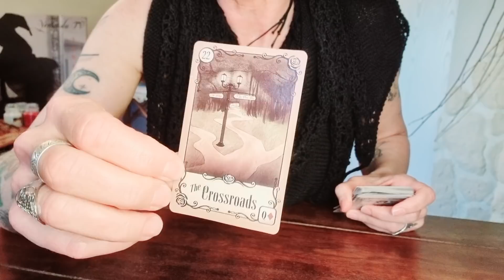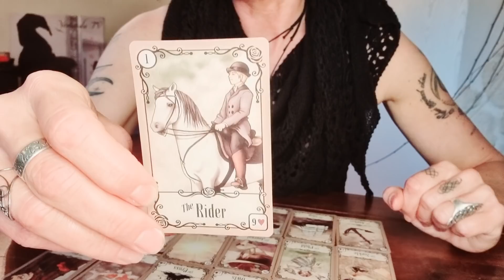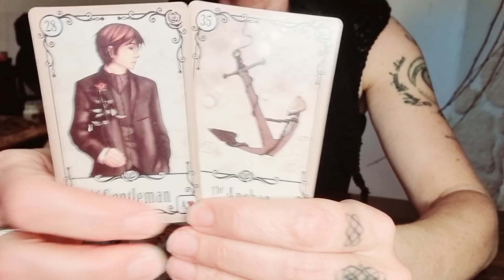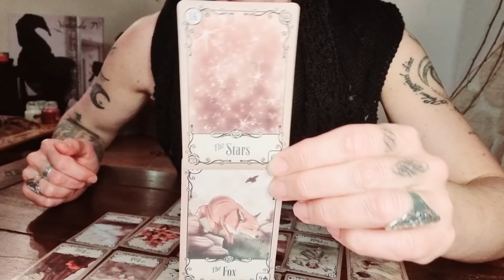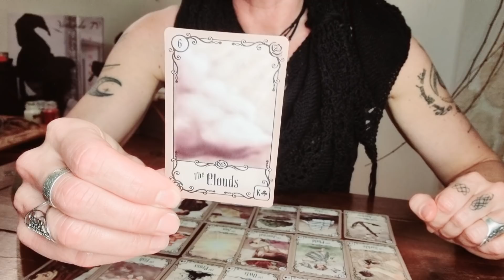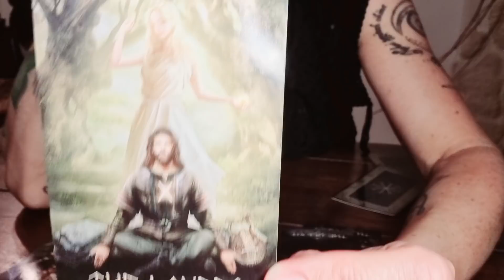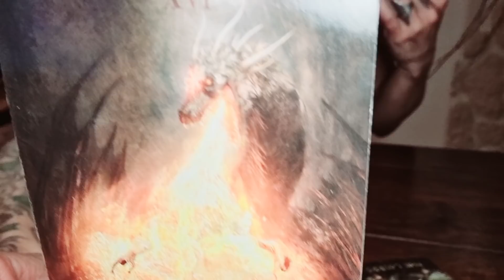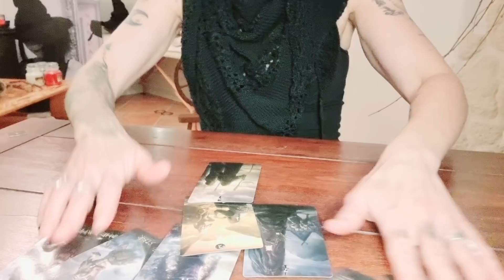Dein Seelenpartner & DU - Du fließt weiter 〰️ & wenn ER nicht aufpasst, fließt du ihm davon 🌬 🚣‍♀️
Schön, dass du da bist! Hier findest du eine Kurzbeschreibung zum aktuellen Video sowie yonandische Informationen! Folge mir auch gerne auf Instagram 🫂☀️⬇️

... es ist nun an deinem Gegenüber, dir nicht nur zu sagen, sondern auch zu ZEIGEN, was du ihm bedeutest, denn es reicht nicht aus, wenn nur einer etwas gibt. Dein "Sigi" ist sich seiner Sache mit dir sehr sicher ... aber eine Wolke ist auf dem Weg, sich vor seine Sonne zu schieben ... 🌥

Enjoy, Yonanda 🤍🕊

oder

BIC GENODEF1HUE
Christina Rancke

Yonanda & Christopher  🌒🌕🌘

Du möchtest deinen Zugang zu den Runen und mystischem Wissen vertiefen? Dann könnte diese Seite für dich interessant sein! ⬇️

Lo Scarabeo:
Runik Tarot (Jaymi Elford - Jack Sephirot - Allen Dempster) - Mucha Tarot (by Lo Scarabeo).